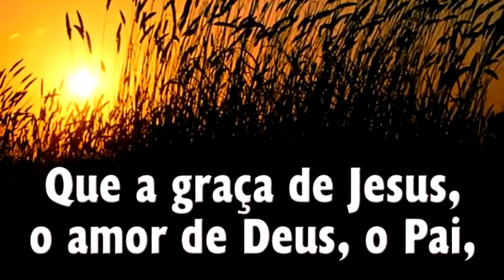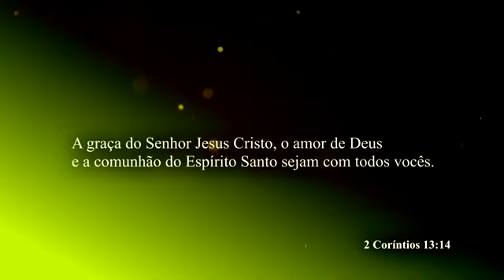HINO 602 - Graça, Amor e Comunhão